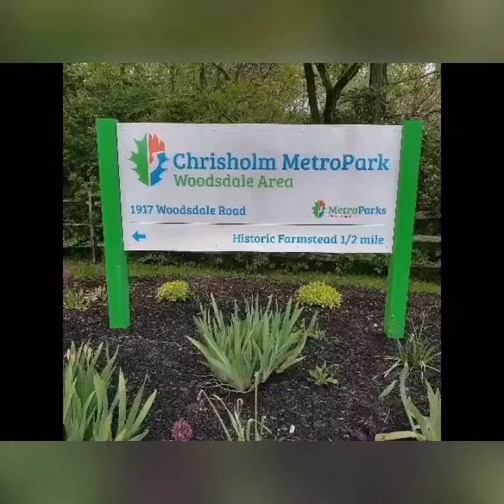Buckeye tree natural symbols video